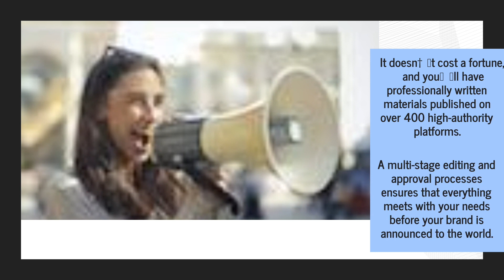Get Your Lip Augmentation Clinic Featured On Bloomberg With Media Blast Marketing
Imagine having your medical aesthetics clinic featured on major news outlets like Bloomberg and Nasdaq. The multimedia content campaigns from Usohn Digital Media Agency can do exactly that. for more information.